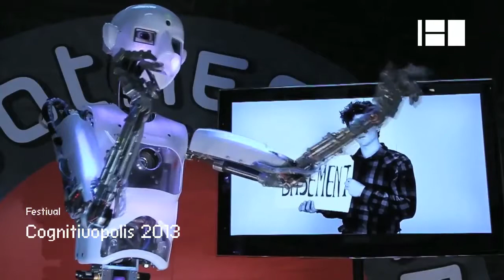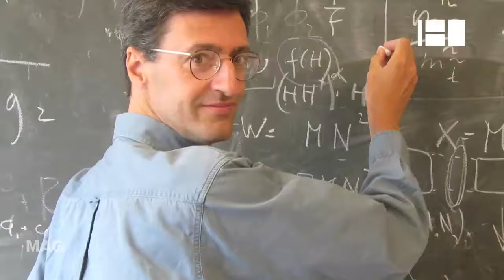Cognitivopolis 2013 @ Canal180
Um festival dedicado à arte e tecnologia que acontece na Casa da Mudas, na Madeira. Três dias de instalações, workshops ou conferências, em torno de temas como a robótica, a física ou a composição musical.
De 15 a 17 de Novembro, na Madeira.